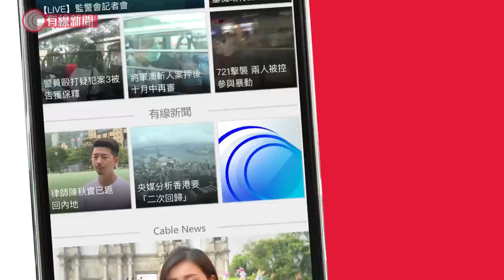台灣殺人案疑犯陳同佳明出獄；張建宗：不讓他自首是匪夷所思 望台不要政治凌駕法治 - 20191022 - 香港新聞 - 有線新聞 CABLE News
台灣殺人案疑犯陳同佳明日出獄，署理行政長官張建宗表示，台灣若不接收通緝犯自首，是匪夷所思，希望台灣方面不要政治凌駕法治，將簡單問題複雜化。